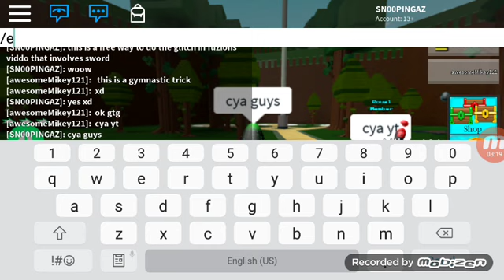Thanos / Ironman glitch | Build a Boat for Treasure ROBLOX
Huge credit to awesomeMickey121, because if it werent for him wearing iron man glove, we wouldntve found the glitch.